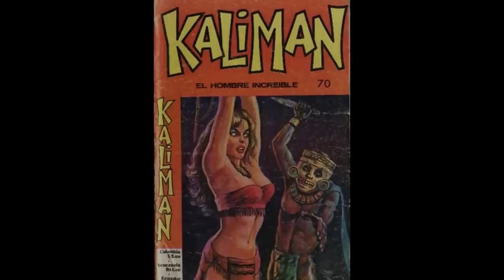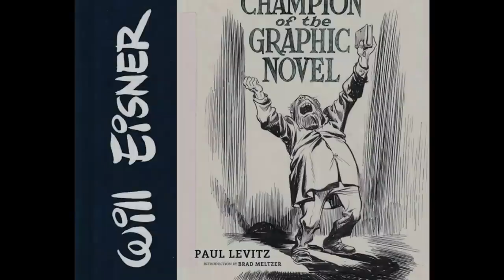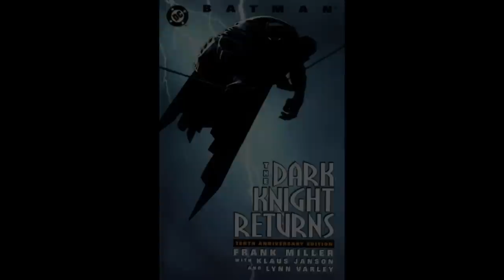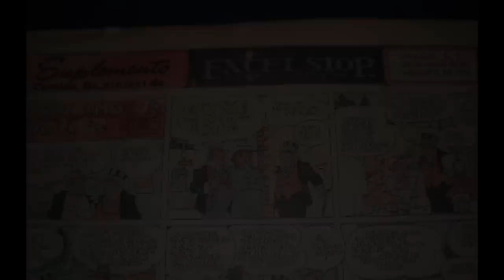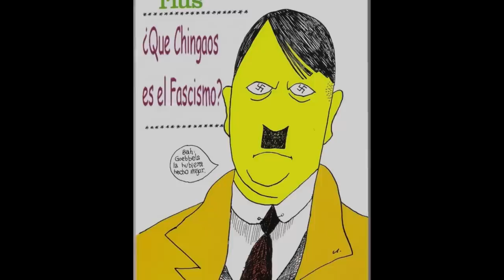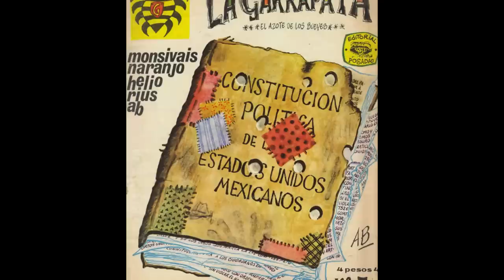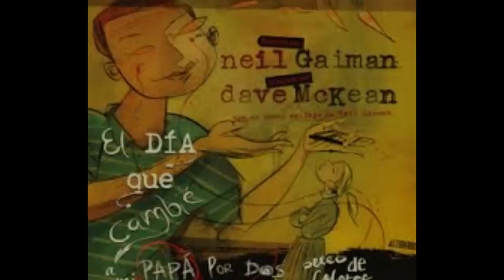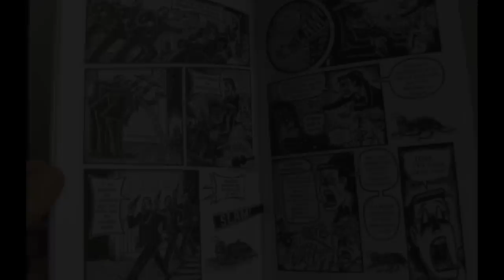Pero ¿Esto es arte? Cap.IV La Novela gráfica. Entrevista con Edgar Clement.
En este capítulo de ¿Pero esto es arte? Tenemos una amplia entrevista con el maestro Edgar Clement, autor de Operación Bolívar, Los perros salvajes, Querubín y otras joyas de la novela gráfica mexicana.